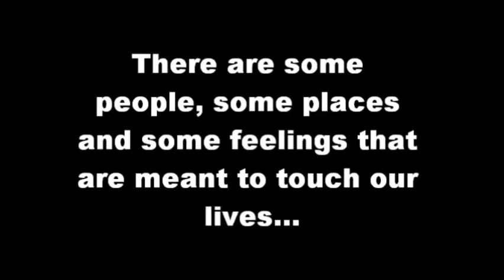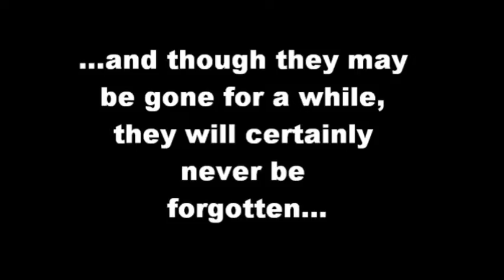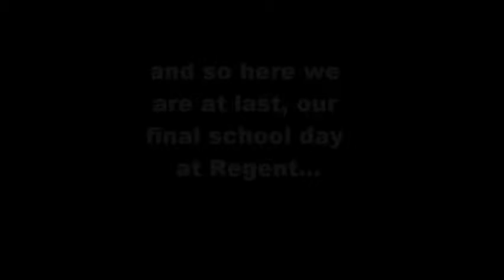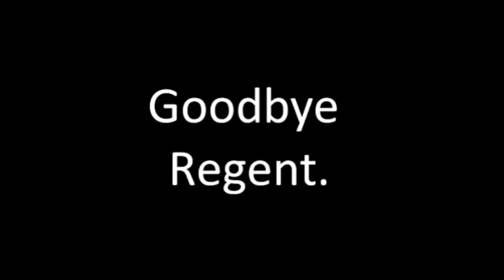Goodbye Regent - End of DVD